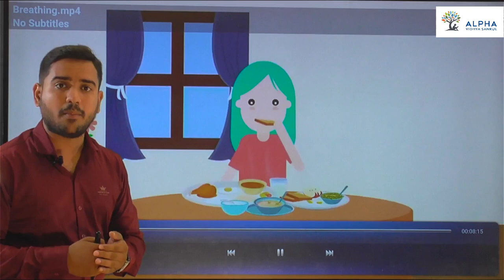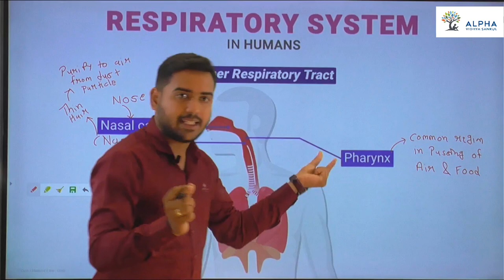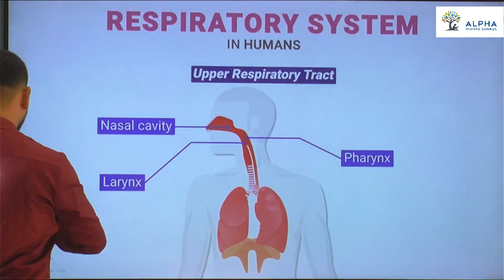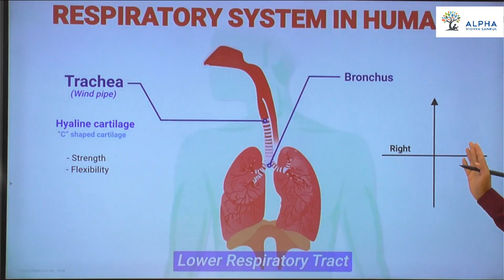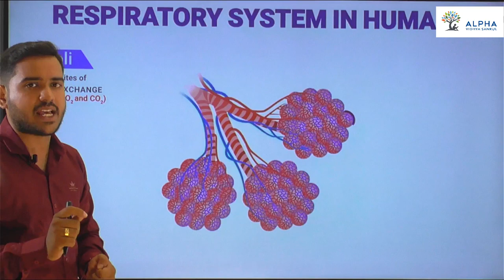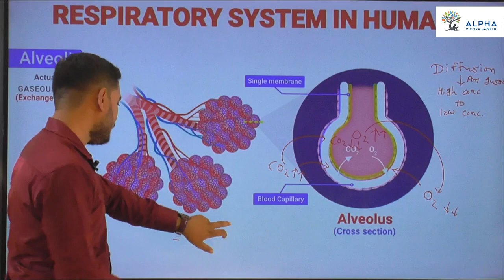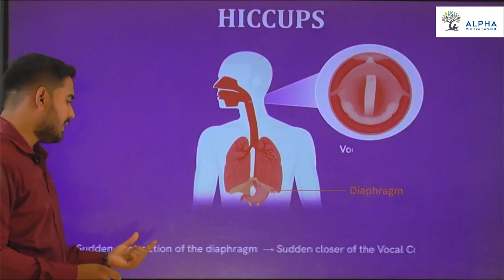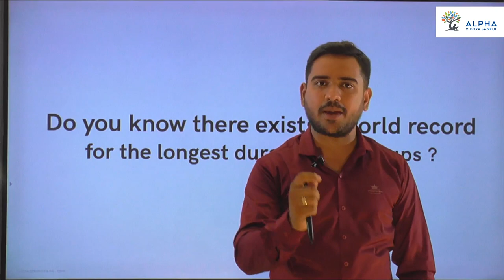Respiratory System in Human | NEET | 11 & 12 | Biology | Alpha Vidhya Sankul